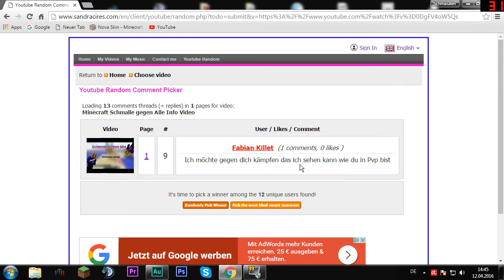Minecraft Schmalle gegen alle! Auslosung meines Gegners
mein neuer gegner ist der Fabian Killet